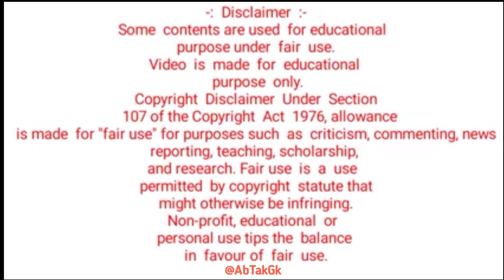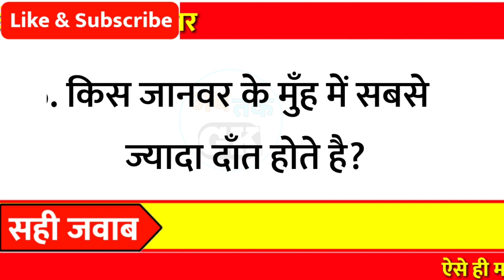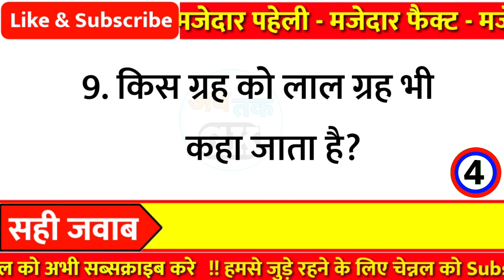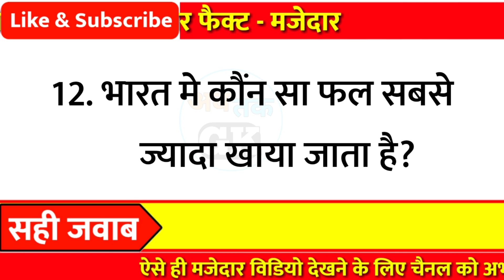12 मजेदार और रोचक सवाल || gk questions and answers || general knowledge || Gk in hindi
12 मजेदार और रोचक सवाल || gk questions and answers || general knowledge || Gk in hindi

Part - 441

👇👇Your Queries👇👇
1. GK
2. General Knowledge
3. Important GK Questions and answer for
4. Competitive Exams
5. Quiz Test
6. gk tak
7. Important gk
8. Quiz test
9. competitive quiz
10. competitivegeneral.knowledge
11. GK in Hindi
12. general knowledge quiz
13. quiz questions
14. general knowledge questions
15. gk quiz
16. general knowledge questions with answers
17. gk question in hindi
18. GK Question Answer
19. India GK
20. hindi gk
21. samanya gyan
22. gk questions
23. india gk in hindi
24. gkquestions and answers
25. lucent gk
26. lucent gk
27. lucent gk in hindi video
28. lucent GK in hindi
29. lucent geography in hindi
30. lucent geography
31. geography gk question
32. geography gk in hindi
33. lucent 1000 question
34. lucent 1000 prashn
35. lucent gk ka nichod
36. lucent gk important question
37. lucent gk important question in hindi
38. lucent gk important topics
39. lucent ka nichod science
40. lucent for ssc cgl
41. lucent for ssc
42. lucent for railway
43. geography gk
44. lucent mcq
45. lucent mcq in hindi
46. lucent book gk
47. gkfact
48. gk questions and answers
49. gk question
50. general knowledge
51. Ab tak gk
52. gk questions
53. gk
54. general knowledge question
55. g k questions and answers
56. gk ke question
57. question
58. general knowledge questions and answers
59. samanya gyan
60. g.k questions in hindi
61. gk question answer
62. sarkarinaukarigk
63. gk ke sawal
64. knowledge
65. question answer
66. general knowledge questions
67. जनरल नॉलेज
69. जीके
70. gk quiz
71. g.k
72. gk ka question
73. ips question and answer
74. gk
75. gk question
76. gk afroz
77. gk questions
78. gk today
79.gk tricks
80. gk book
81. gk video
82. gk live
83. gk by kumar Gaurav sir
84. gk by khan sir
85. gk today current affairs
86. question
87. सामान्य ज्ञान
88. general knowledge ke question
89. gk knowledge
90. gk dijiye
91. general class
92. general knowledge ki video in hindi
93. general knowledge gk
94. general knowledge questions and answers
95. General knowledge video
96. General knowledge 2021
97. general knowledge for kids
98. general knowledge quiz
99. general knowledge ke question 100. gk study
101.General knowledge 2022
102. Gk new video
103. gk knowledge
104. Gk Maina
105.Gk Question New Video